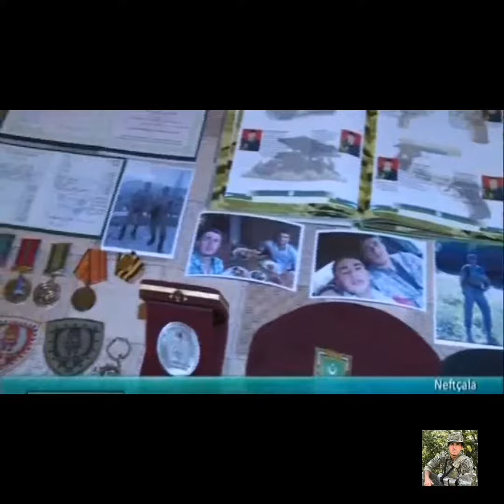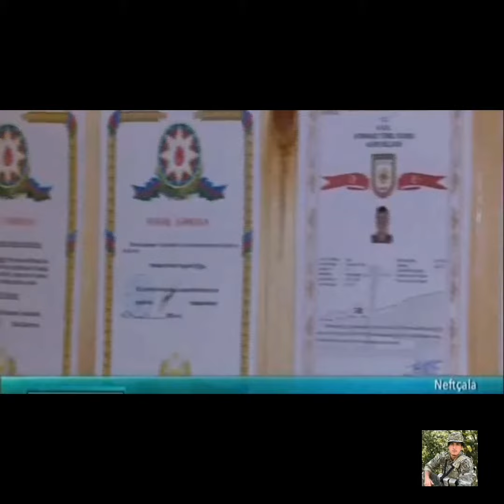XTQ DOĞUM GÜNÜNDƏ ŞƏHİD OLAN TABUTA SIĞMAYAN ŞƏHİDİM ƏZİZOV XƏYYAM ƏLİ OĞLU 😥💔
Azərbaycan Ordusunun baş leytenantı olan Xəyyam Əzizov 2020-ci il sentyabrın 27-də Azərbaycan Silahlı Qüvvələri tərəfindən Ermənistan işğalı altında olan ərazilərin azad edilməsi üçün başlanan Vətən müharibəsi zamanı Cəbrayılın, Füzulinin və Şuşanın azadlığı uğrunda gedən döyüşlərdə savaşıb. Xəyyam Əzizov noyabrın 6 da döyüş tapşırığının yerinə yetirilməsi zamanı ayağından ağır yaralanmış lakin döyüş bölgəsindən təxliyyə edilməsinə razı olmayaraq sona kimi mübarizəni davam etdirmişdir və noyabrın 8-də Şuşa döyüşləri zamanı şəhid olub. Neftçala rayonunda dəfn olunub.

Azərbaycanın ərazi bütövlüyünün təmin edilməsi uğrunda döyüş əməliyyatlarına qatılan və hərbi hissə qarşısında qoyulmuş tapşırıqların icrası zamanı vəzifə borcunu şərəflə yerinə yetirdiyi üçün Azərbaycan Prezidenti İlham Əliyevin 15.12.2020-ci il tarixli Sərəncamına əsasən Xəyyam Əzizov ölümündən sonra "Vətən uğrunda" medalı ilə təltif edildi.

Azərbaycanın ərazi bütövlüyünün bərpa edilməsi zamanı döyüş əməliyyatlarının rəhbəri olan, düşmənin canlı qüvvəsinin və döyüş texnikasının məhv edilməsində rəşadət göstərən, vəzifə borcunu ləqayətlə və vicdanla yerinə yetirdiyinə görə Azərbaycan Prezidenti İlham Əliyevin 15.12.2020-ci il tarixli Sərəncamına əsasən Xəyyam Əzizov ölümündən sonra "Azərbaycan Bayrağı" ordeni ilə təltif edildi.

Azərbaycanın Cəbrayıl rayonunun işğaldan azad edilməsi uğrunda aparılan döyüş əməliyyatlarına qatılaraq şəxsi igidliyi və şücaəti nümayiş etdirdiyinə görə Azərbaycan Prezidenti İlham Əliyevin 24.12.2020-ci il tarixli Sərəncamına əsasən Xəyyam Əzizov ölümündən sonra "Cəbrayılın azad olunmasına görə" medalı ilə təltif edildi.

Azərbaycanın Şuşa rayonunun işğaldan azad edilməsi uğrunda aparılan döyüş əməliyyatlarına qatılaraq şəxsi igidliyi və şücaəti nümayiş etdirdiyinə görə Azərbaycan Prezidenti İlham Əliyevin 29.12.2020-ci il tarixli Sərəncamına əsasən Xəyyam Əzizov ölümündən sonra "Şuşanın azad olunmasına görə" medalı ilə təltif edildi.